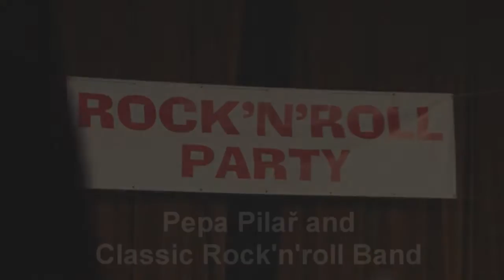Pepa Pilař & Classic Rock'n'roll Band, made by Petr Salek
První Rock'n'roll párty v novém roce 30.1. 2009 v pátek od 19.30   - nabouchaný večer legendami Rock'n'rollu české historie v klubu Radost na Břevnově.

Pepa Pilař & Classic Rock and Roll  Band
zpěvák/frontman/kytara: Pepa Pilař
sólová kytara: Tonda Koubek
kontrabas/basová kytara: Jirka Pilař
bicí: Láďa Jurásek